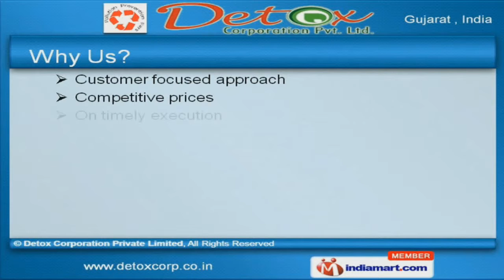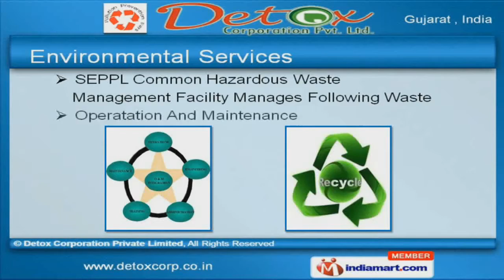Environmental Services. by Detox Corporation Private Limited, Surat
] Welcome to Detox Corporation Private Limited, Offer Environmental Waste & Technical Service. We are an ISO 9001:2000, NSIC-CRISIL, NABET & NABL certified company, established in 1995 at Surat. Our ability to undertake turnkey project have helped us to gain clientele across Indian Subcontinent. Our customer focused approach, competitive prices, on time execution & sound financial standing are some of the key features of our organization. Niko Resources Ltd. , Reliance Industries Ltd. (RIL), Hindustan Petroleum Corporation Ltd. (HPCL) & Indian Petrochemical Corporation Ltd. (IPCL) are some of our elite clients. We are expert in providing Consultancy, EIA Report Preparations, Auditing, Laboratory, Operation and Maintenance services. Our service list includes wide array of Technical & Environmental Services. We offer Techno-Legal & Environmental Lab services that are a class apart. Along with that we offer Turnkey Project Execution services. SEPPL Common Hazardous Waste Management Facility, Operatation and Maintenance services are some of our Environmental Services.